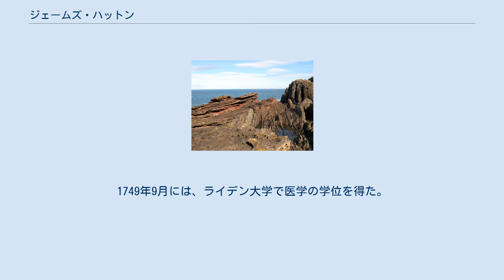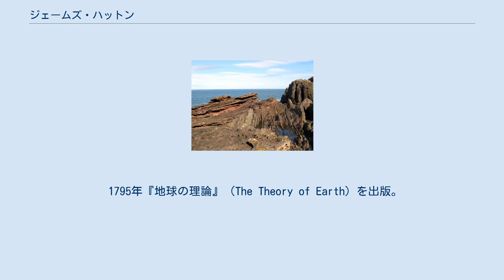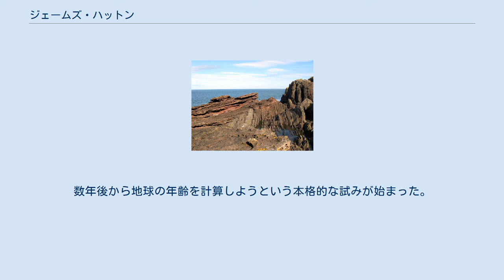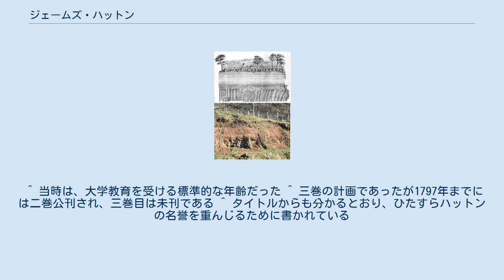ジェームズ・ハットン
ジェームズ・ハットン（James Hutton、ユリウス暦1726年6月3日 - グレゴリオ暦1797年3月26日）は、イギリスの地質学者。
近代地質学の基礎となる地球観である斉一説の提唱者として知られ、その説を証明する地質学上有名なハットンの不整合をスコットランドのジェドバラとシッカーポイントで発見した。
また、火成論者としても知られ、その研究から地球の年齢が非常に古いことを示し、地質学が従来のキリスト教的「若い地球」観から脱却することにつながった。
 英国ジェドバラにおけるハットン不整合の挿絵（上）と2003年写真（下） シッカーポイントの傾斜不整合 商人の子としてスコットランドのエディンバラに生まれ、1736年、10歳の時エディンバラ高等学校に入学し、ラテン語、ギリシャ語、数学を学んだ。
1740年11月、14歳で大学に入学し、エディンバラ大学で法律を学び、1743年の春卒業し、母親の縁故で弁護士事務所に就職するが、彼に適していなかった。
1744年の秋にパリ大学、ライデン大学で医学、化学を学ぶ。
 1745年8月、秋の授業再開を待っていたとき、チャールズ・エドワード・ステュアート（ジェームズ2世の孫、国外追放されたジェームズ3世の息子）が反乱を起こした。
ハットンの勉学の邪魔になったばかりでなく、エディンバラの市民に多大な影響を及ぼした。
1747年の末、パリに移り、パリ大学で、医学の勉強を続けた。
1749年9月には、ライデン大学で医学の学位を得た。
この時の論文は「マイクロコスモスの血液と循環」と題するもので、のちに地球についても「循環」という考え方を適用した。
 ハットンは、コリン・マクローリンの自然哲学の講座においてアイザック・ニュートンの考えに初めて触れた。
それが後のハットンの考えに重要な作用することとなった。
 一時期父の残した農場の経営に当たるが、1768年末、20年ぶりでエディンバラに戻った。
独身であったが1770年にセント・ジョンズ・ヒルに家を建て、いずれも未婚の3人の姉妹と一生に生活した。
 エディンバラで研究生活に入り、スコットランド、イングランド、北部フランス、オランダを旅行、各地の地質を観察する。
 ジェイムズ・ハットンの地球についての学説発表のための第一回目の講演会が1785年3月7日、エディンバラ王立協会主催で大学図書館で開かれた。
二回目は4週間後の4月4日に行われた。
 1795年『地球の理論』（The Theory of Earth）を出版。
しかし難解であったため、当時は評価されなかった。
1802年に、ハットンの友人であるエディンバラ大学の数学教授ジョン・プレイフェア（John Playfair）が『ハットンの地球理論の解説』（Illustrations of the Hattonian Theory of Earth）を1802年に出版、一般に理解される。
 ハットンは4年前から病に冒されており、1797年3月26日の土曜日の夕刻、70歳の生涯を閉じた。
エディンバラ城の南にある町中で一番広いグレイフライアの墓地に葬られた。
 ハットンは現在の自然現象を元に過去の地質現象を合理的に説明することに努め、地下の火の作用を重視して、熱の膨張力が大地を隆起させ、地層を変化させ、この過程で地殻に割れ目を生じ、マグマが進入すると考えた。
また、火山は広域的な大地の上昇の安全弁とみなした。
A・G・ウェルナーが水成起源とした花崗岩を火成起源とみなし、火成論者の代表とされたが、二次岩層の形成など水の作用も重視した。
 ハットンの説はライエルにより高く評価され、かれの著書『地質学原理』によって広く普及することになった。
 ジョゼフ・ブラック、 ジェームズ・ワット、アダム・スミスらと交流があった。
 地球の年齢について数字でたどり着けるか？　ダーウィンは『種の起源』初版で、一例としてイギリス南部のウィールドの谷が三億年かかって形成されたと書いた。
大批判が起こり、第3版からこの推定値を省いた。
数年後から地球の年齢を計算しようという本格的な試みが始まった。
 ^ 当時は、大学教育を受ける標準的な年齢だった ^ 三巻の計画であったが1797年までには二巻公刊され、三巻目は未刊である ^ タイトルからも分かるとおり、...